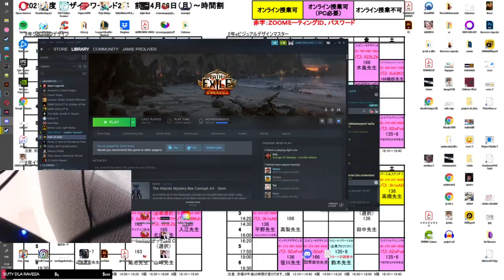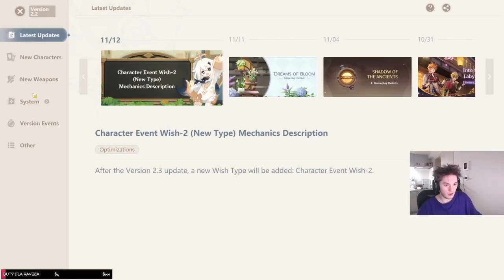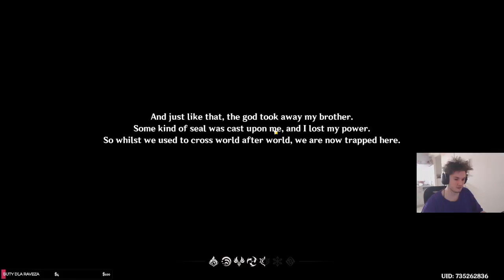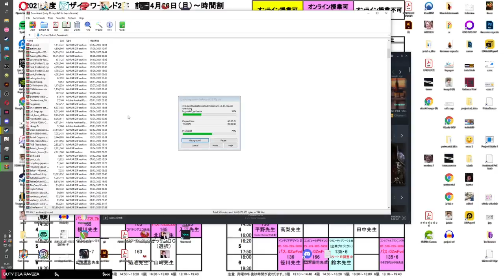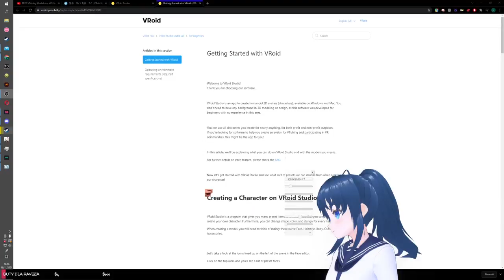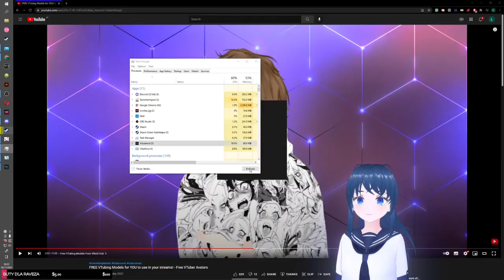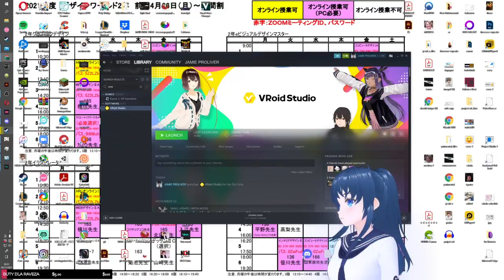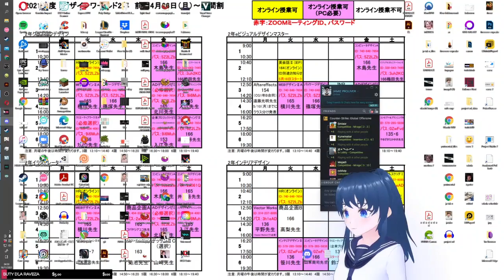WORSTPOLACKEU nie wiem cos robie !linktree 15.11.21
Audio momentami wyciszone ponieważ inaczej...